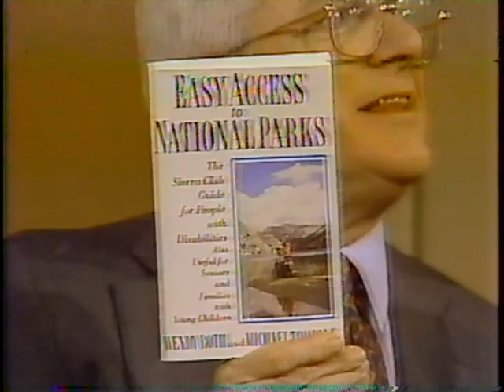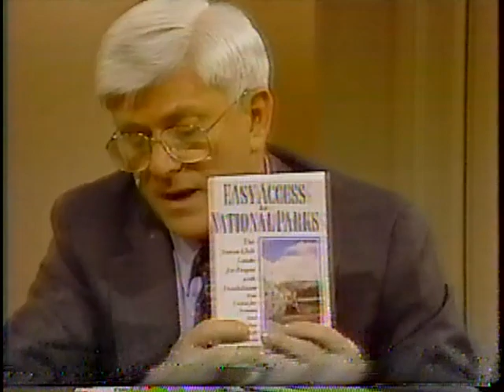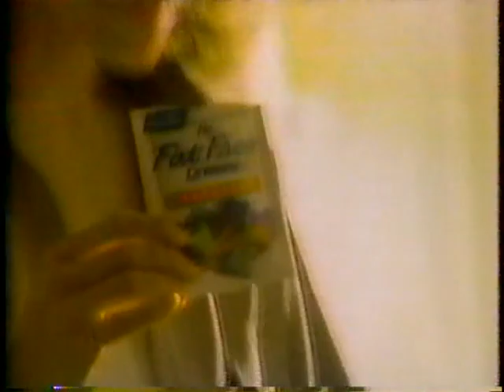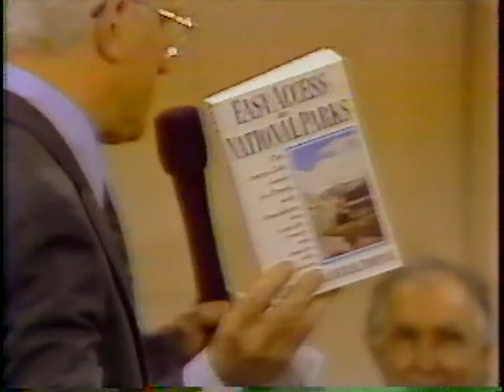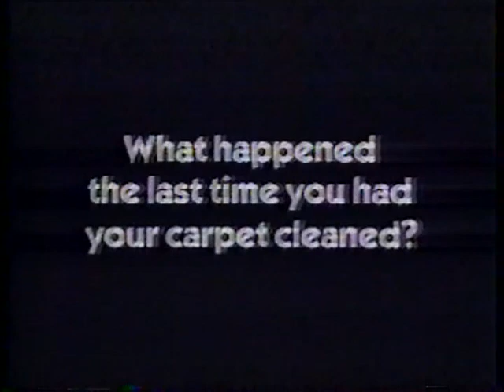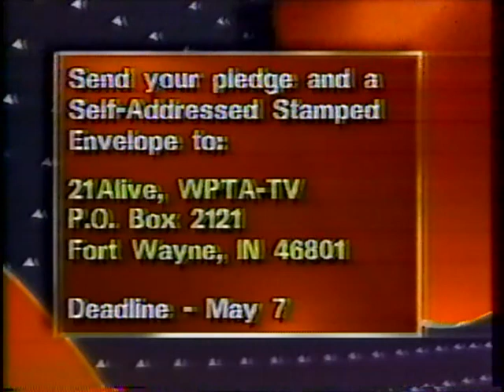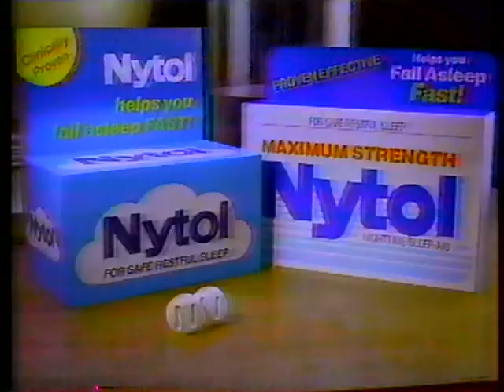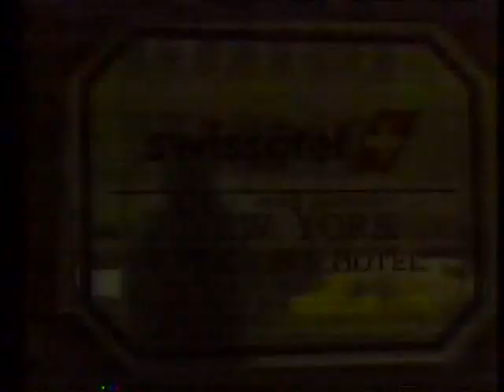Donahue - (May 6,1992)